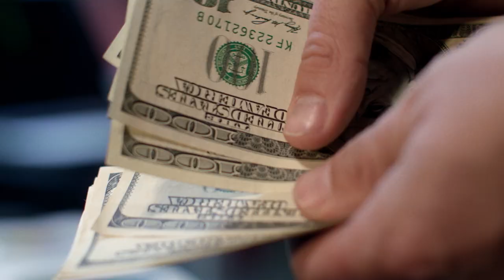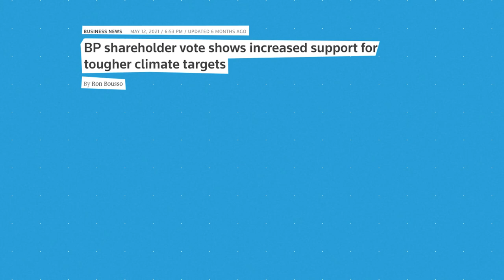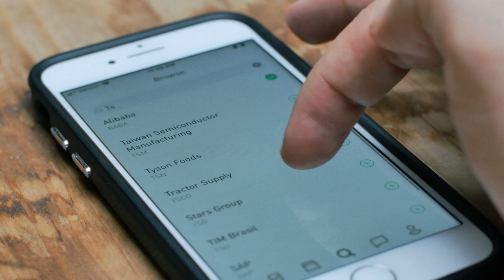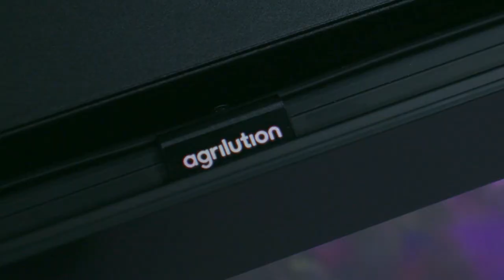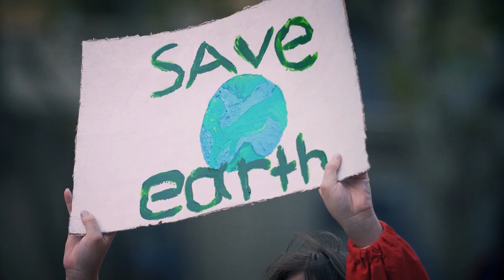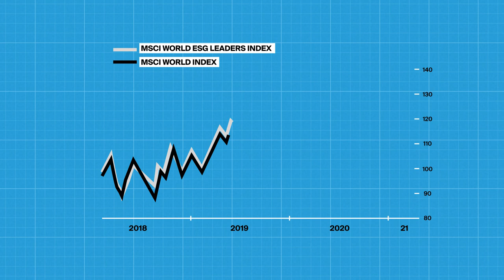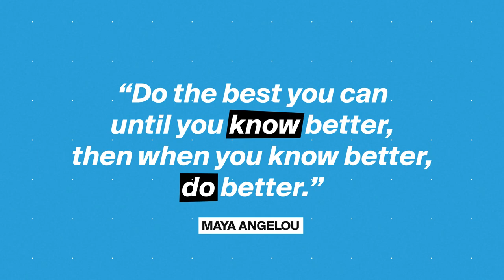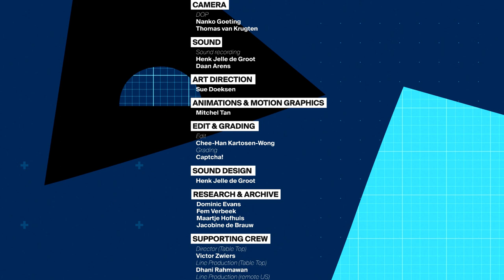True Stories of Investing - Episode 4: Impact Investing (EN) - DEGIRO - Documentary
Investing is all about making money, right? That’s what commonly comes to mind when it comes to investing. But, what if we told you that investing can also be about making a positive impact on the world if you invest in what you believe in?